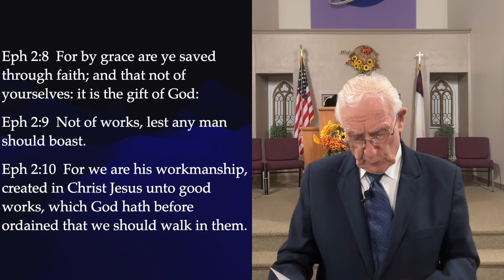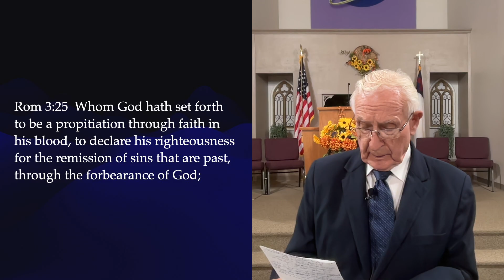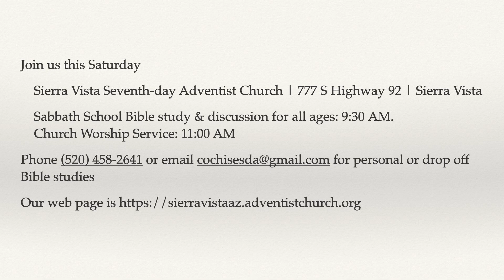Introduction to Righteousness by Faith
Faith is a gift of the Holy Spirit.  Every human had a measure of faith. Jesus righteous life is a gift to us and is the righteousness that allows the believer to be acceptable in the Judgement of God.  Jesus death paid the penalty for the sins of the whole world and by confession and repentance the believer accepts Jesus gift of forgiveness.  The believer keeps the commandment of God out of love and gratitude to God.  The believer's efforts to keep God's commandment is acceptable to God because of the merits of Jesus Christ.